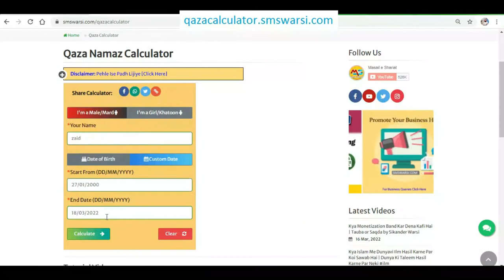majlis me kafi log hon to chink ka jawab kya sabko dena hoga | chheenk ka jawab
(NEWS & Update) 📰 📅⏰
Upcoming Videos & Live Timing
Qaza namaz calculator
Sikander Warsi about majlis me chink ka jawab kon de
SMS Warsi about chink aana
majlis me kafi logo ho to chink ka jawab kya sabko dena hoga
chheenk ka jawab
majlis me kisi ko chink aaye to chink ka Jawab kon de
jaha Zyada log ho to kya un sabko chik ka Jawab dena Zaroori hai
mehfil me chink aaye to chik ka jawab kon de
मजलिस में किसी को छींक आए तो छींक का जवाब कौन दे
مجلس میں کسی کو چھینک آۓ تو سب کو جواب دینا ضروری ہے ؟